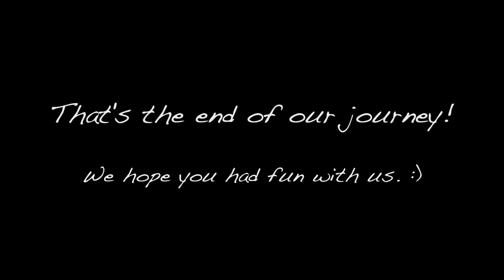JW Plastic Surgery Korea - Agri Velt, Reiee Kok & Agnes (Part 4)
This video covers post-surgery days of Agri and Reiee. They are back in Singapore after spending a good 2 weeks in Seoul.

Agri Velt had Subbrow incision eyelid-lift surgery (by Dr. Hong Lim Choi), Rhinoplasty (by Dr. Man Koon Suh) and Full Face Fat Graft (by Dr. Chul Hwan Seul).

Reiee Kok had Incisional double eyelid surgery (by Dr. Hong Lim Choi), Rhinoplasty (by Dr. Man Koon Suh) and Full Face Fat Graft (by Dr. Chul Hwan Seul).

Agnes Lin had Double eyelid surgery, Epicanthoplasty, Dual Lateral Epicanthoplasty (by Dr. Hong Lim Choi), Full Face Fat Graft and Botox Injection (by Dr. Chul Hwan Seul).

JW Plastic Surgery Center Korea
598-6 Shinsa, Gangnam, Seoul, South Korea
Kakao Talk ID : jwps
(private on-line consultation available)

That's the end of our journey. We hope you had fun with us :)